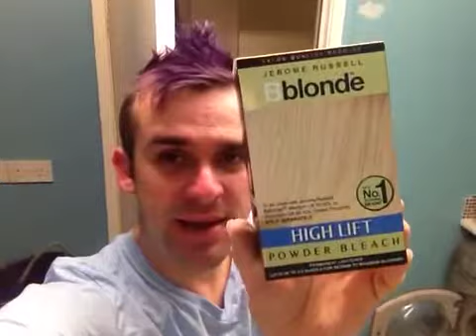How to Dye Hair Violet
Jerome Russell Bleach highlights kit
Peroxide vol40%
And Directions Violet Semi permanent wash in colour .